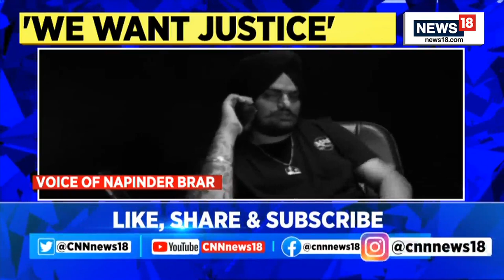Sidhu Moosewala’s Parents Sit On Dharna Outside Punjab Vidhan Sabha, Demand Justice | News18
BreakingNews | Sidhu Moosewala’s parents sit on dharna outside Punjab Vidhan Sabha, demand justice

n18oc_india